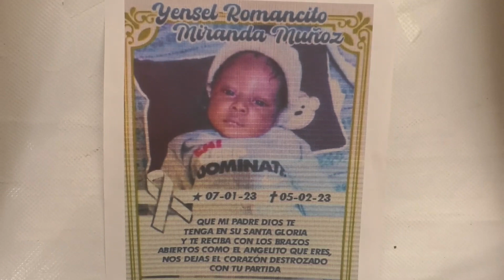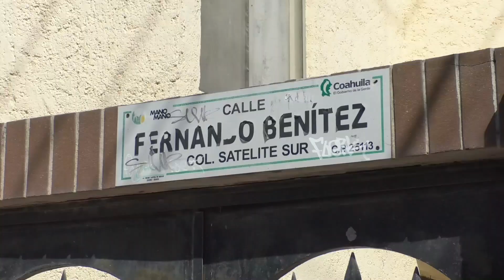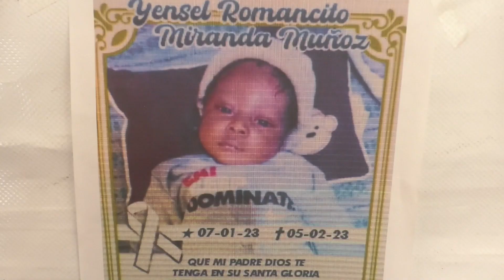‘Se me fue de un día a otro’; triste adiós al pequeño Romancito